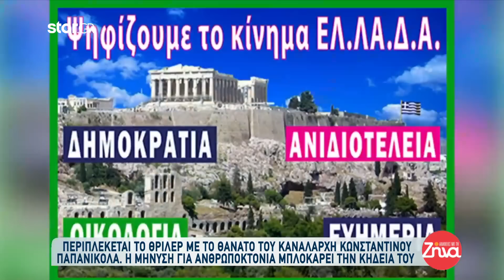Θρίλερ με τον θάνατο του καναλάρχη Κωνσταντίνου Παπανικόλα - Μήνυση για ανθρωποκτονία